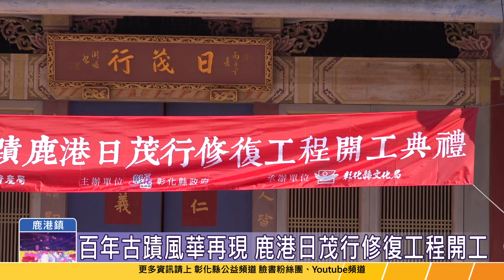112-12-19 百年古蹟風華再現 鹿港日茂行修復工程開工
彰化縣縣定古蹟鹿港日茂行修復及再利用工程19日正式開工了！縣長王惠美與文化部文化資產局副局長粘振裕、日茂行所有權人代表林駿勳先生等貴賓，共同祈求修復工程順利，期盼百年古蹟可以再現風華。
彰化縣政府致力推動文化資產保存，獲文資局補助3,220萬元、縣議會配合款1,150萬元以及日茂行所有權人自籌款230萬元，辦理修復工程，工期共計450日曆天，預估114年年初完工，期盼工程如質如期完工，鹿港百年風華再現。